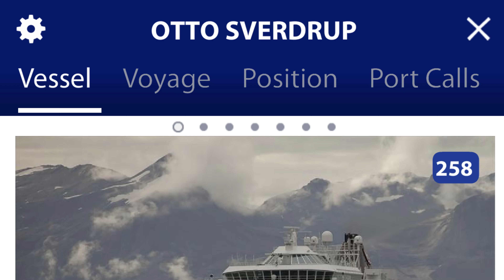4K BOLGA 160921 COASTAL EXPRESS - GEITØYA - HESTØYA 🇳🇴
4K drone video shot and edited by Bolga Pilot, Jeff McLean.

After takeoff in Bolga harbor and a quick shot toward the Svartisen glacier, we set out to get a closer look of the  Coastal Express - Otto Sverdrup - formerly named Finnmarken. These combination cargo/passenger cruise ships service mini ports along the entire Norwegian coast line, and are called HURTIGRUTEN in Norwegian.

I decided to head out and get some footage of her because this particular vessel chose a route much closer to Bolga than the normal route used by the north and southbound coastal express ships.

Please note that I am always careful not to get too close to any of the vessels that I film from the sky.

Enjoy - and feel free to give the video a like and or subscribe to this channel if you want to enjoy more videos of Bolga and the vessels that pass close by our island along the shipping lane.

Note to YouTube administrators: All the music used in this video was sourced using my valid, active subscription to STORYBLOCKS via the LumaFusion video-editing app.

Pilot: Jeffrey Lee McLean